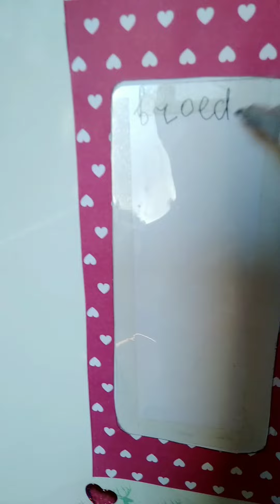craft diy handmade tutorial recommended